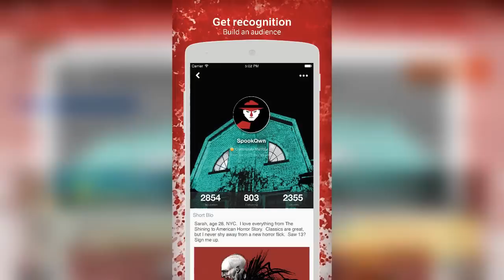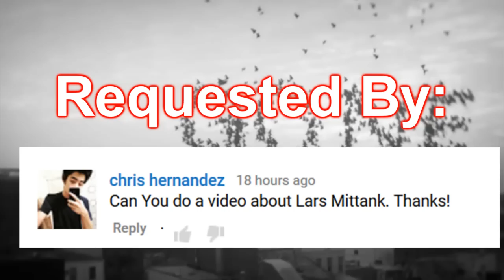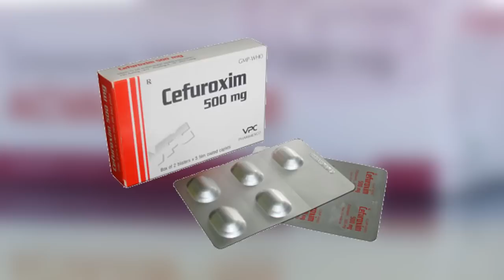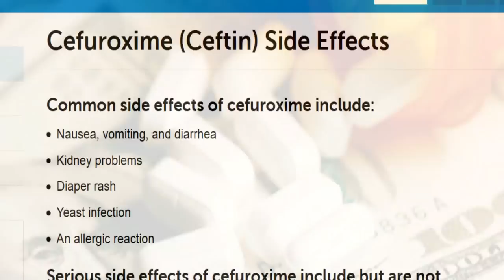The Disappearance of Lars Mittank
Make sure to go to Horror Amino and share what you think happened to Lars Mittank, and in a future video I may choose my favorite theories and elaborate on how plausible they are!

In 2014, a German man visiting Bulgaria with his friends was showing very eccentric behavior before disappearing. To this day, no one has found him.